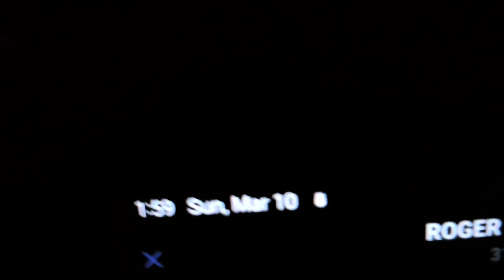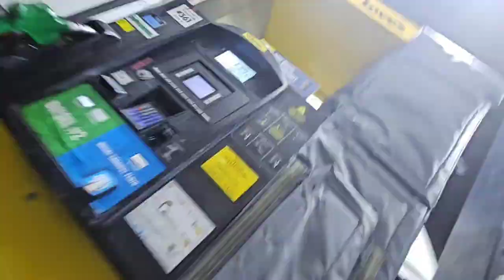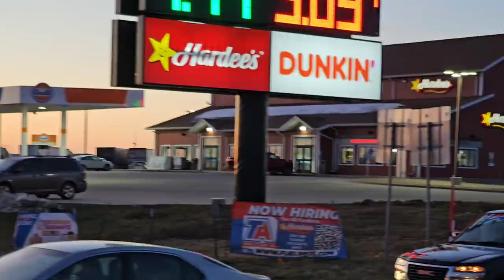Trucker Vlog | final stop and a quick weekend run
Musician: Ann Abel
Musician: Philip E MorrisMusic: Mint Leaves
Musician: Jeff KaaleMusic: Voyage
Musician: @iksonmusic